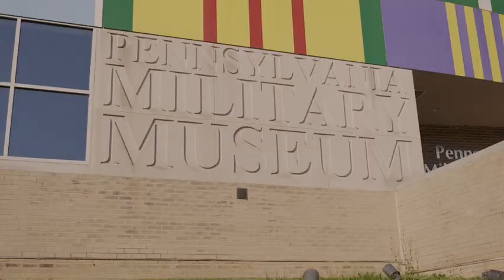Happy Valley Visits - Pennsylvania Military Museum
We've been busy! We filmed this nice promo for the The Happy Valley Adventure Bureau featuring the Pennsylvania Military Museum!

Want this same type of video for your business?